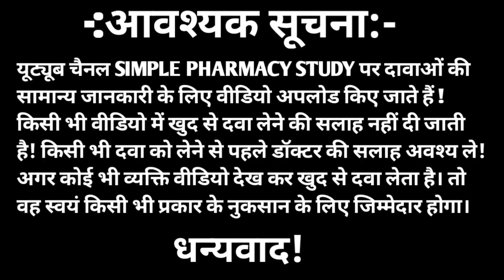ketorolac tromethamine tablet uses in hindi || ketorol dt tablet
Hello doston,,

Kaise ho aap log doston aaj ke es video me hamne ketorolac tromethamine tablet ke baare me bataya hai jo ki ketorol DT tablet ke name se aapko medical per milti hai.

Warning:- This video is only for your general knowledge.  Be sure to consult your doctor before taking any medicine.  If you take any medicine by yourself and any side comes from it then this channel will not have any responsibility